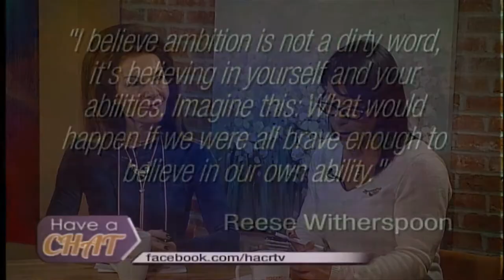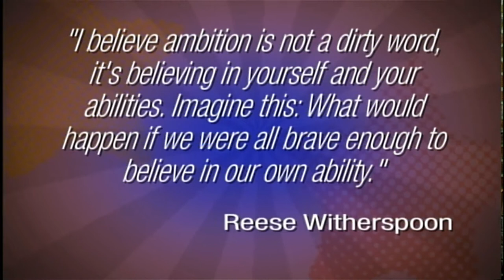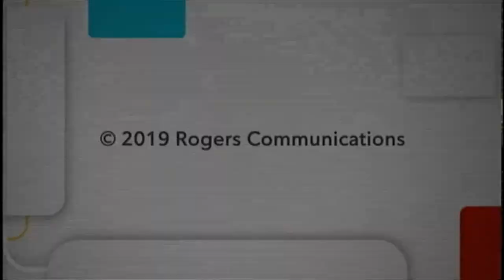Learn about the upcoming Special Olympics and meet a yoga instructor!!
Have a Chat Welcomes a Yoga Instructor and we learn more about the upcoming New Brunswick Special Olympics!!